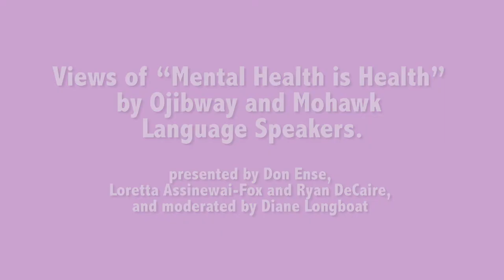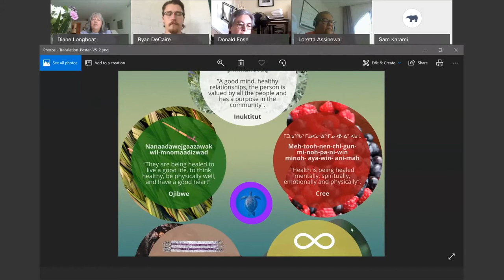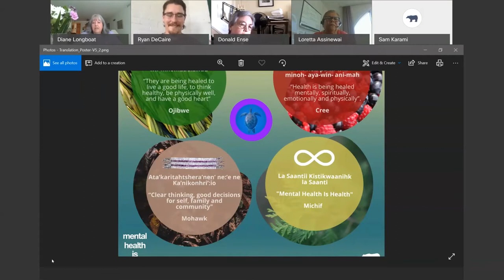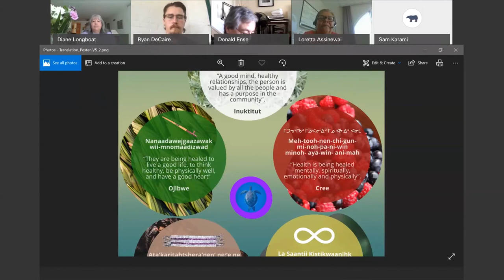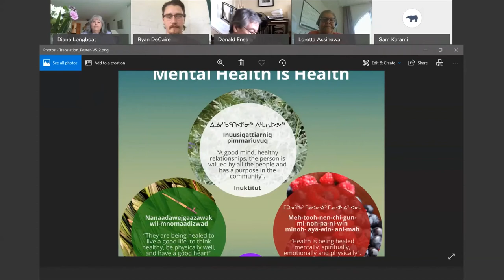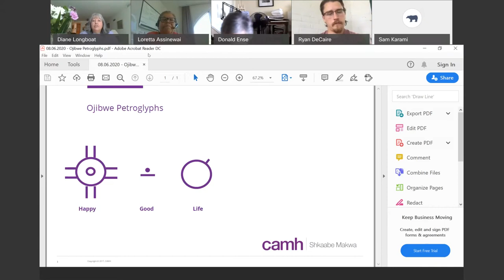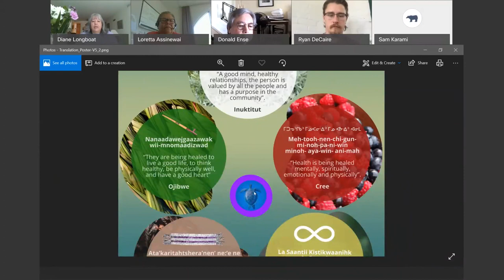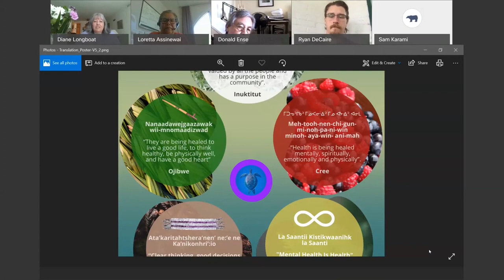Views of “Mental Health is Health” by Ojibway and Mohawk Language Speakers